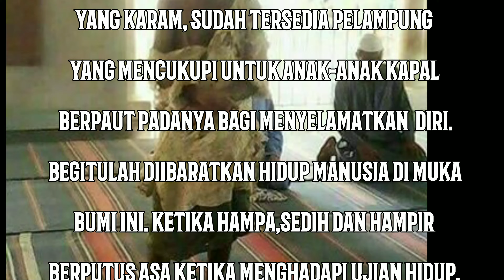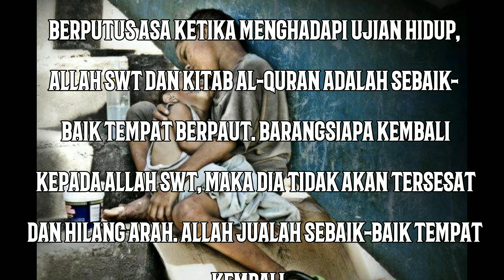YA ALLAH KENAPA AKU DI UJI?